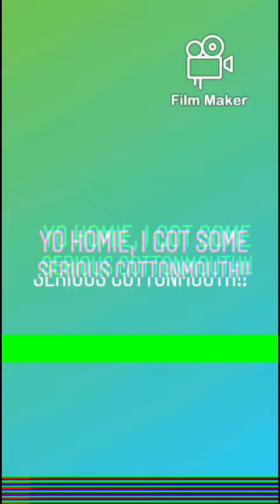Dude...What!? Ep 19. Yo Homie, I Got Some Serious Cottonmouth!!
After the homies and I get some serios cottonmouth.